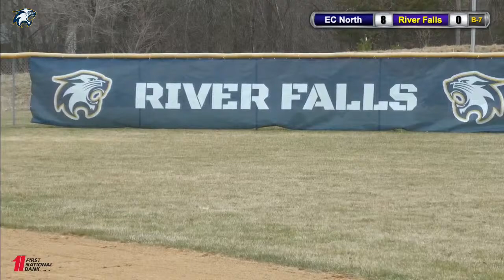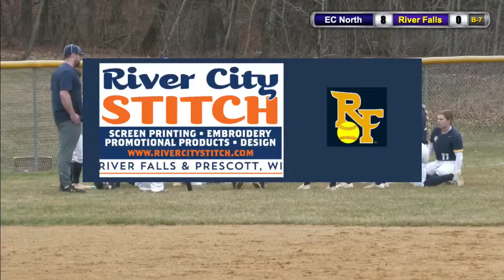Wildcat Varsity Softball Vs. Eau Claire North - 4:30pm